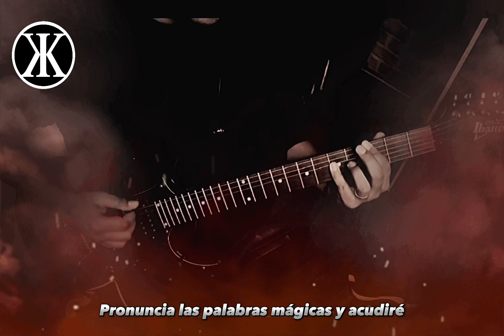MÄGO DE OZ - El Señor de Los Gramillos (GuitarCover)